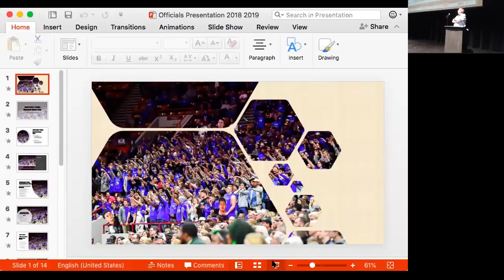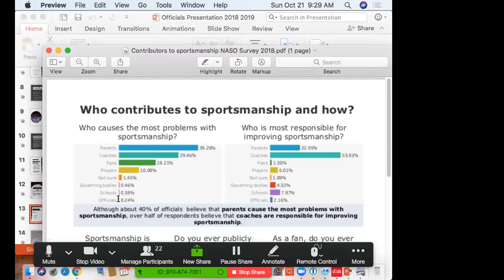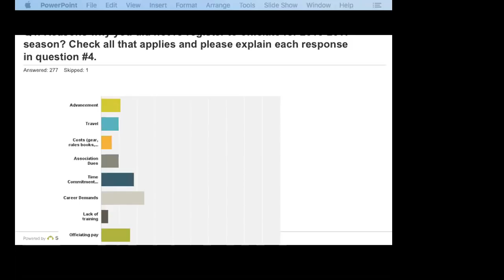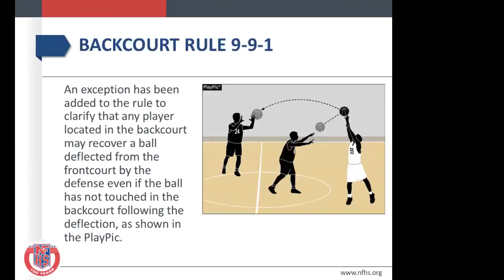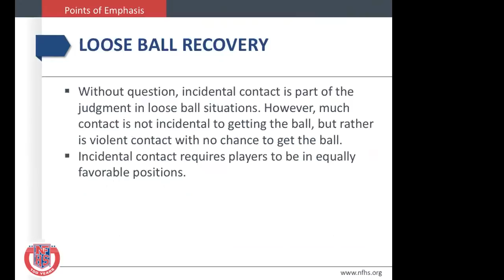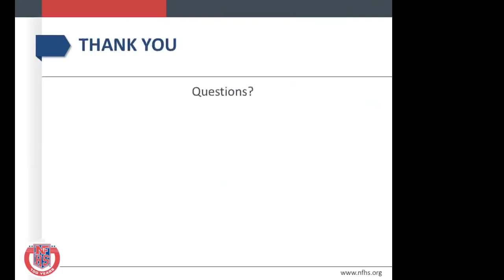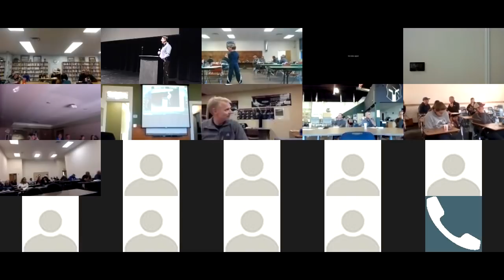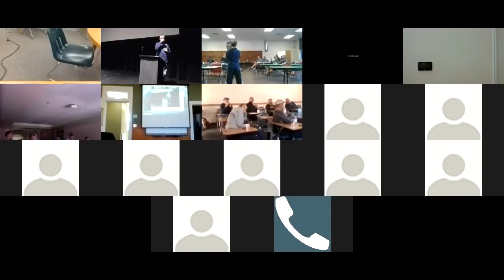2018 Master Clinic - Colorado Board 4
The Colorado Board 4 Master Clinic, hosted in Westminster, CO.